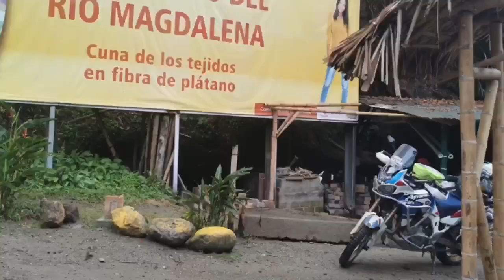Colombia en moto, Dpto Huila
Lugares visitados en el paso por de Huila